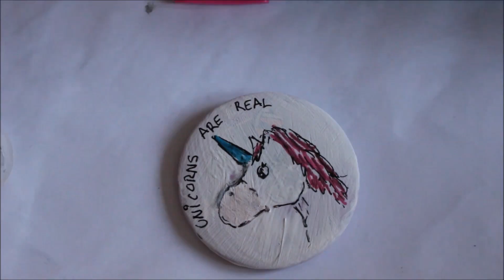DIY pinterest inspired | Ana Gligorijevic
Mozemo li do sledeceg videa stici do 2000 subscribera?
xoxo